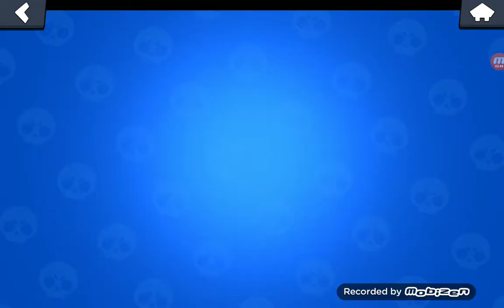Hesabımla birisi oynuyor